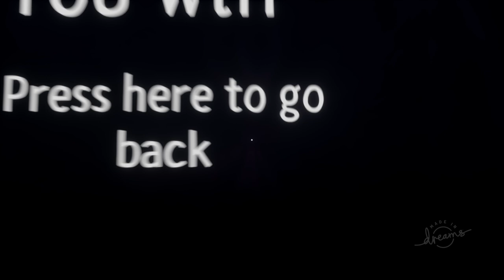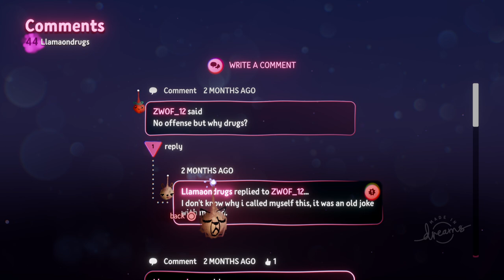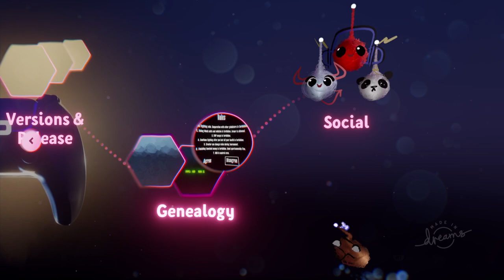The meatball man, little runmo, squid game and more - Cool Games in Dreams Ps4 Ps5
Meatball Man Squid Game